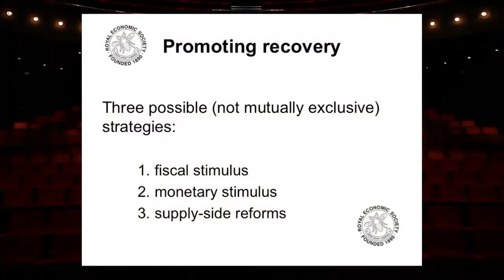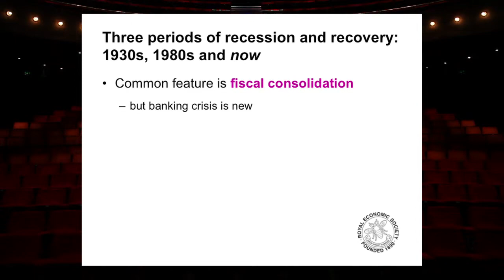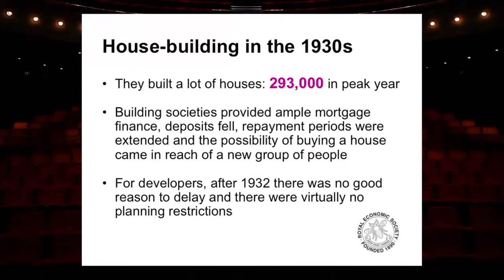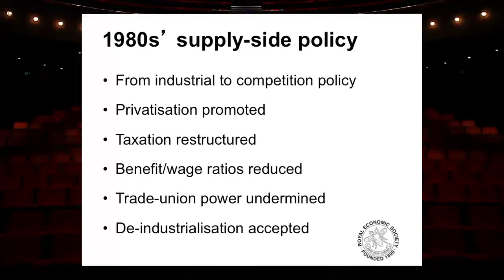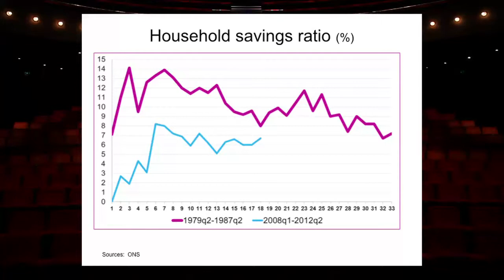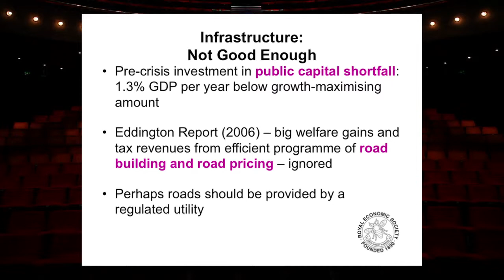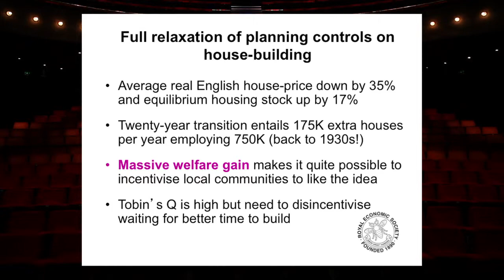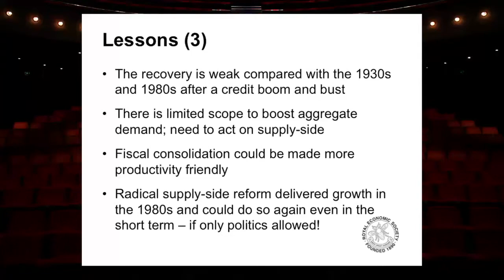RES Annual Public Lecture 2012 Nicholas Crafts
Professor Nicholas Crafts - Returning to Growth: Policy Lessons from History
Bloomsbury Theatre, Wednesday 17 October 2012